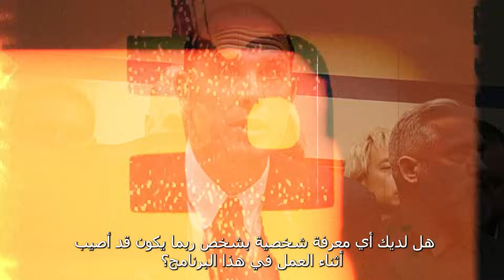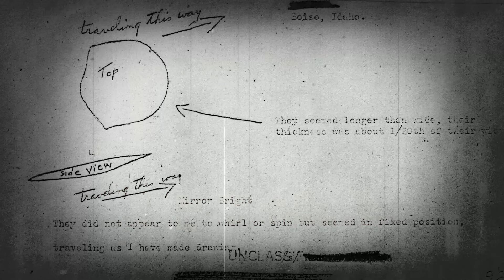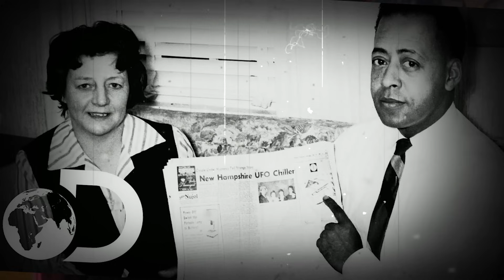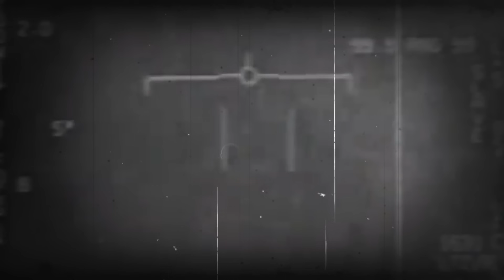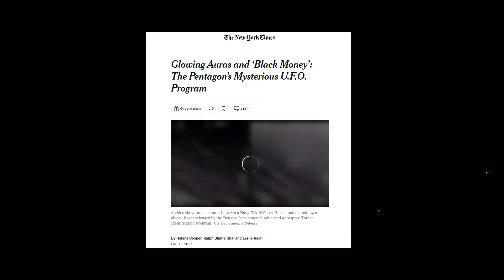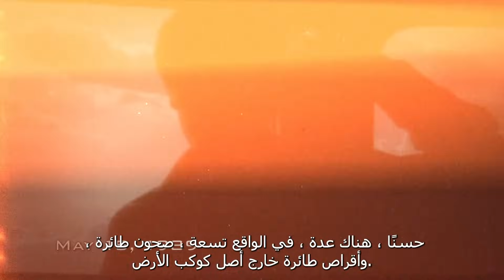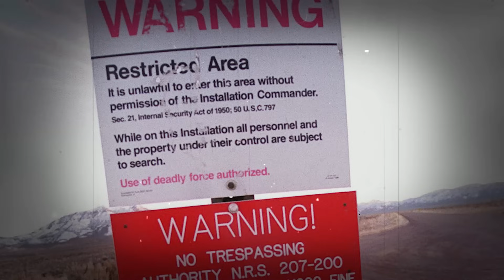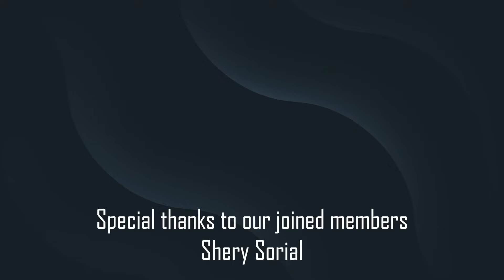ضابط مخابرات أمريكي يكشف ملفات سريه بخصوص الكائنات الفضائيه // قضيه ديفيد جروش